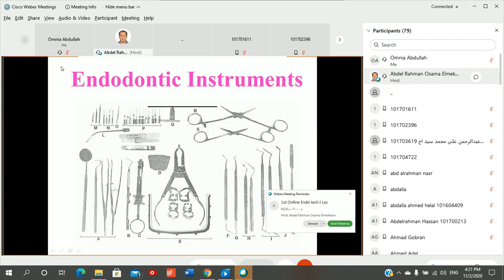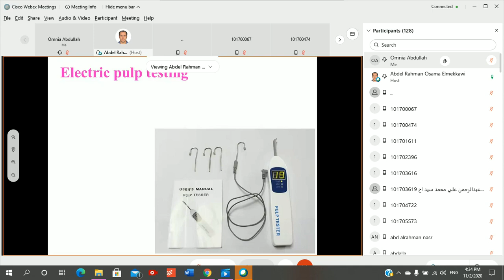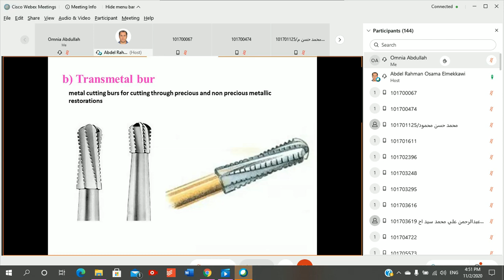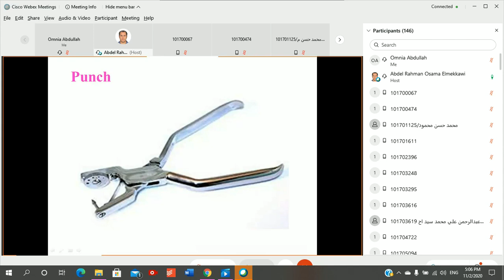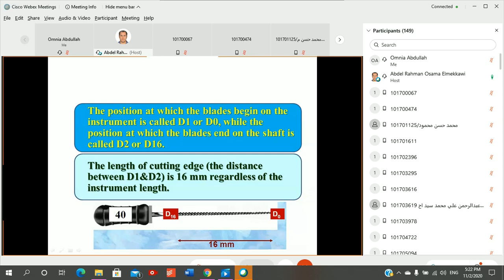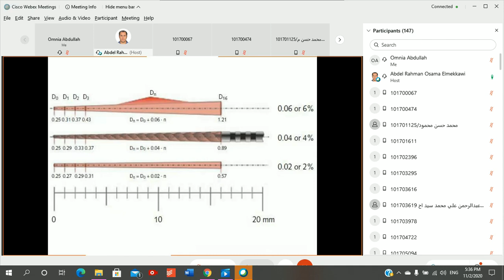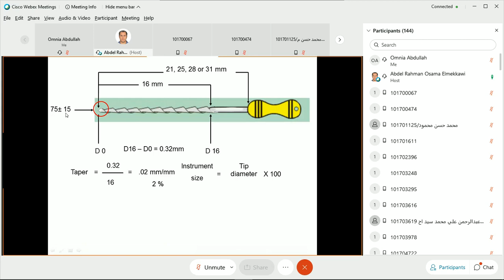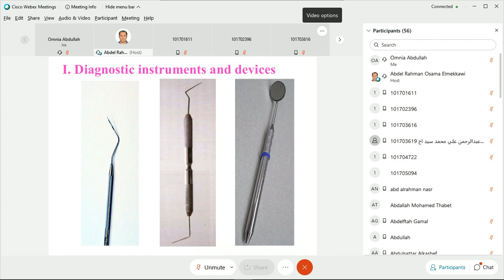4th lec endo 2nd week